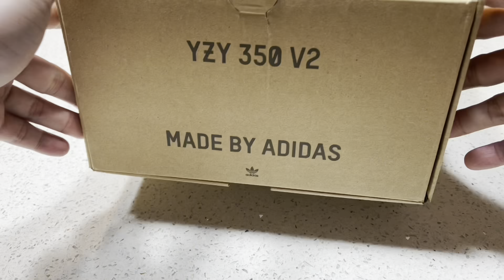Unboxing Adidas Yeezy Boost YZY 350 v2 - Onyx Black & Bone White - ASMR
I get a chance to unbox both Yeezy Boost 350 V2 both the Black and White Colors.

Check out how they sound like too.

If you would like to get a pair from Amazon,